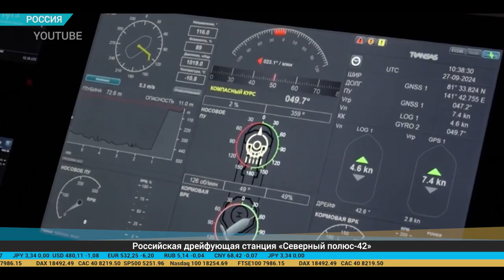Дайджест экономической прессы